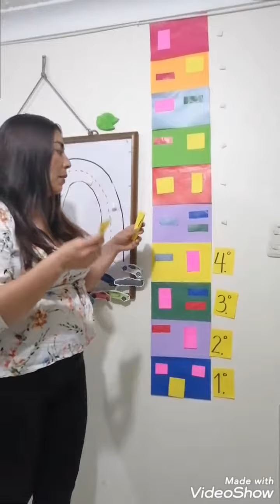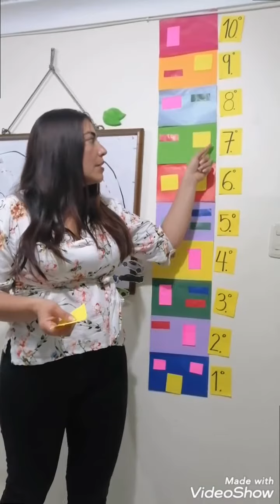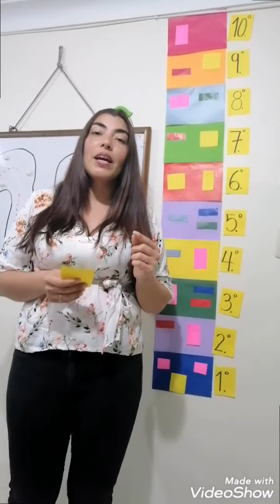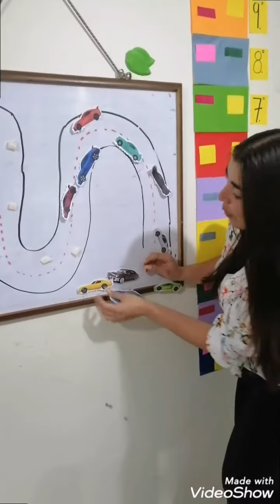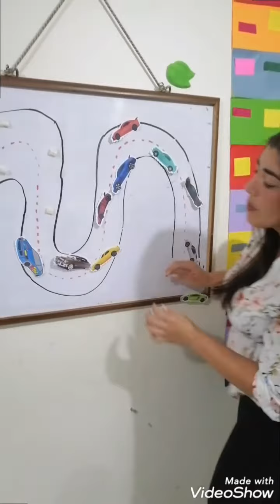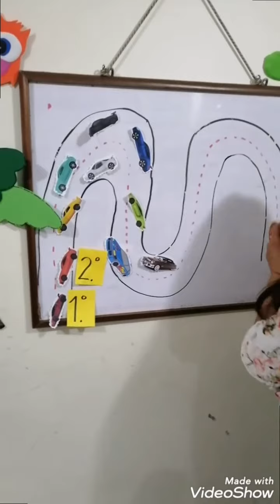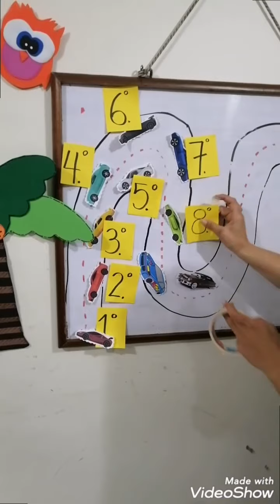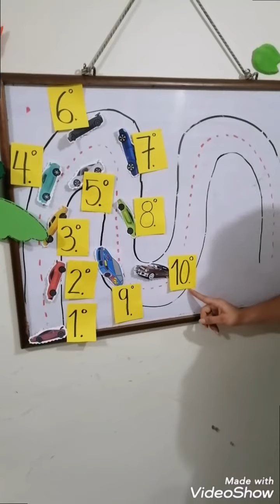Números Ordinales II parte Transición A y B